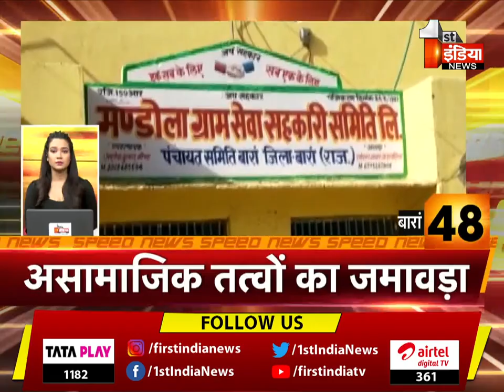देखिए फटाफट अंदाज़ में देश प्रदेश की बड़ी ख़बरें | Speed News | 8 June 2023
About this Video:

Watch the big news of the country and state in a quick manner. speed news | 8 June 2023